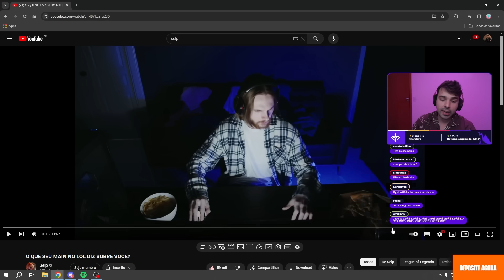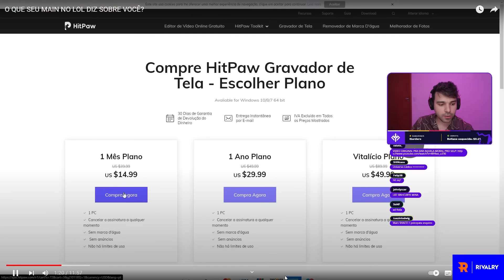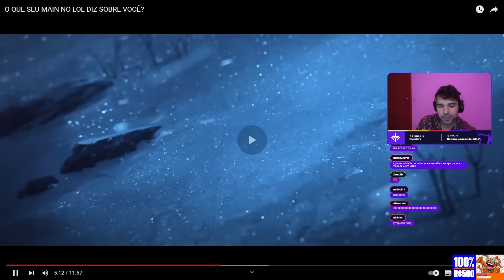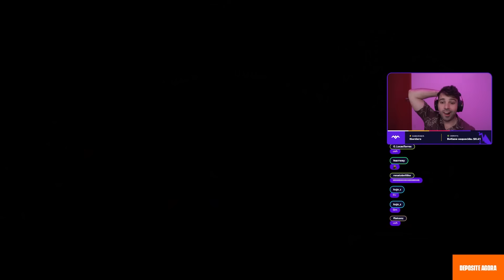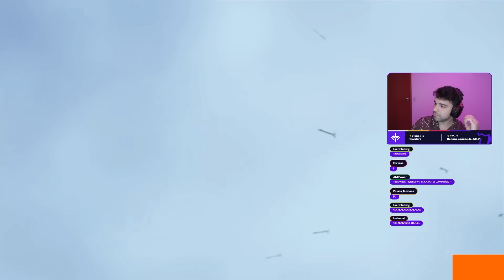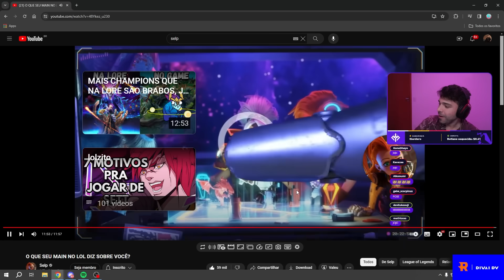O QUE o SEU MAIN no LOL DIZ SOBRE VOCÊ? MINERVA REAGE e COMENTA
Twitch.tv/minerva